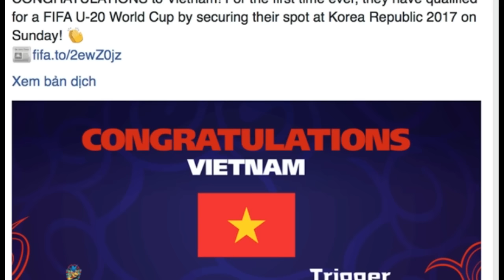U19 Việt Nam Thắng Bahrain Dự WorldCup Nhưng Đá Dở Hơn Lứa Công Phượng, Xuân Trường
U19 Việt Nam Xuất Sắc Dự WorldCup Nhưng Đá Dở Hơn Lứa Công Phượng, Mạc Hồng Quân, Văn Toàn, Tuấn Anh, Xuân Trường,... - Bàn Thắng Trần Thành U19 Việt Nam đã phải dừng bước ở bán kết giải U19 châu Á 2016 sau trận thua U19 Nhật Bản với tỷ số 0-3 dù trước đó chiến thắng vang dội vào lưới Bahrain với tỉ số 1-0 bằng bàn thắng tuyệt đẹp của Trần Thành. U19 Việt Nam đã gặp mặt đối thủ U19 Nhật Bản - đang là đội có nhiều thành tích khả năng sẽ đoạt cúp vô địch giải U19 châu Á. Dù đã thi đấu cật lực nhưng trước một đối thủ quá mạnh, U19 Việt Nam đã không thể tìm ra kẽ hở nào để ghi bàn vào lưới đối thủ. U19 Việt Nam 1-0 U19 Bahrain ● Bay Thẳng Vào World Cup 2017